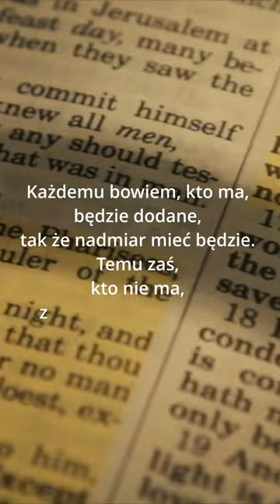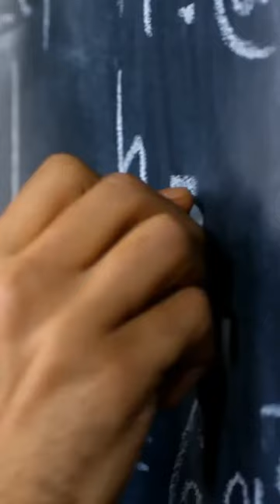Czym jest efekt Mateusza? wyjaśniamy w 2 minuty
Blog, podcast, kanał YT Ekonomia Szczęścia

• Praca, Opieka, Płeć. Nauka o (nie)szczęściu (2022)
• Work, care, and gender. The science of (un)happiness (2021 – free/ darmowa pdf, mobi, epub)

Nagranie i montaż przygotowano w ramach projektu:
„Społeczna odpowiedzialność nauki” finansowanego ze środków Ministerstwa Edukacji i Nauki Projekt: „Podcast i blog naukowy – Ekonomia Szczęścia” jest realizowany na Uniwersytecie Ekonomicznym w Poznaniu